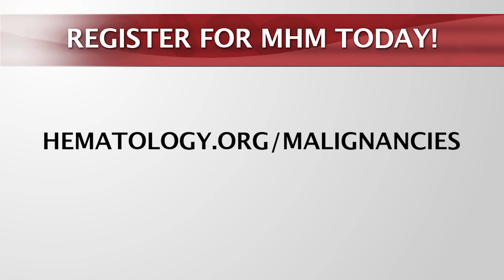ASH Meeting on Hematologic Malignancies: Steven Horwitz, MD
ASH Meeting on Hematologic Maligancies speaker Steven Horwitz, MD, explains the importance of understanding treatment options when constructing a therapy plan for a patient. Learn more about the ASH Meeting on Hematologic Malignancies happening September 17-19 in Chicago